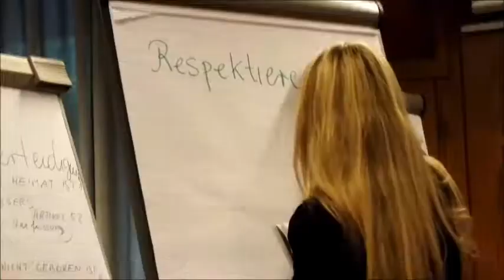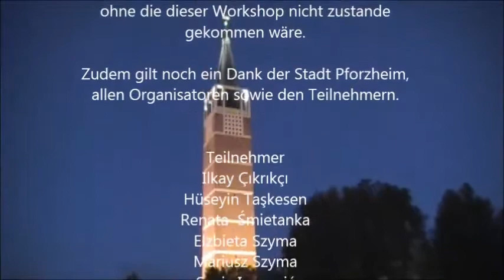Grundtvig Workshop 2013 - Heimat Europa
Filmbeitrag zum Grundtvig Workshop 2013 in Pforzheim zum Thema "Heimat Europa" (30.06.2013 bis 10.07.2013).